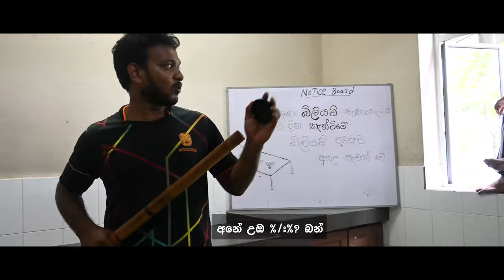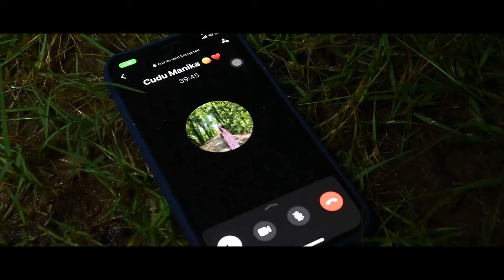Intro video | Social Party 2022 | 43rd Batch | Faculty of Medicine - University of Ruhuna